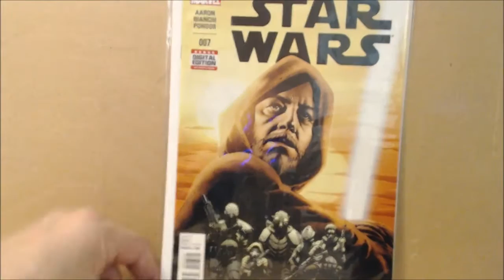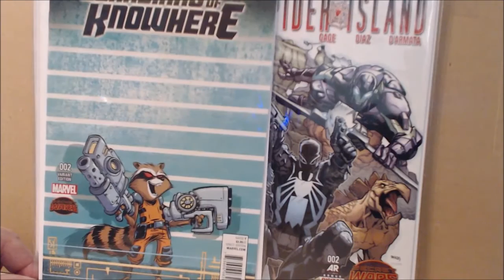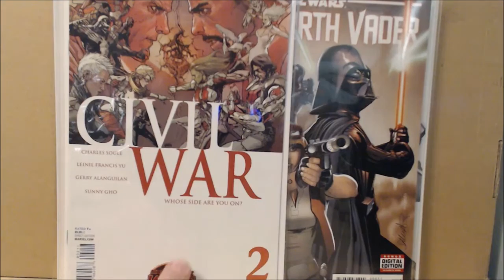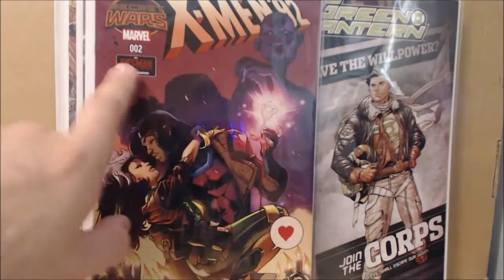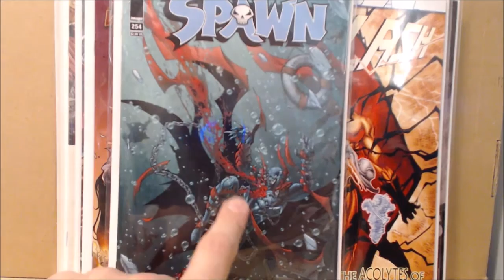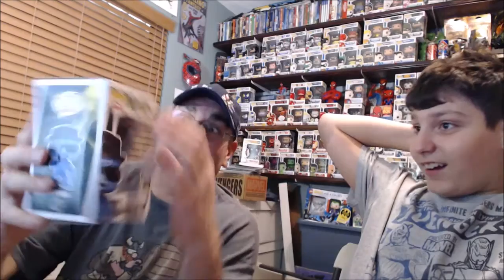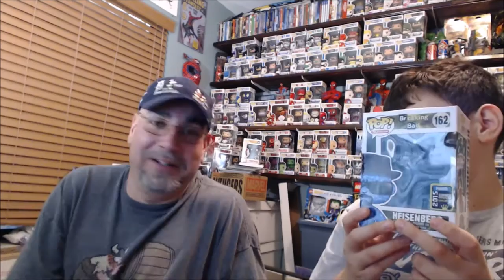What's in the box?!! 8/09/15 W/ Robb & Neko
Hi everyone, Join us this week of 08/09/15,  for What's in the Box??! &  Comic Book haul blog W/ Robb & Neko. we took  two weeks off. but we are back!

We got a bunch of Comic books..Secret Wars,DC,The Flash, and more..

And Yes..We Got Funko POP's.. Peanuts..Star Wars

Please Remember to Share & Like and also Comment.

Till our Next Video... love you all :0)